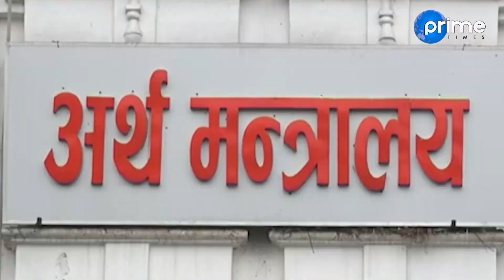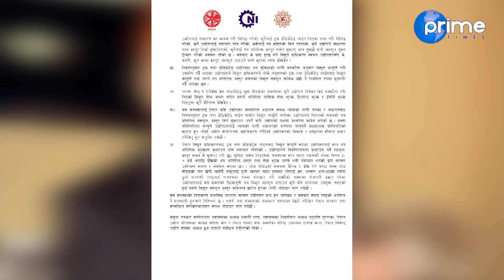उद्योग व्यवसायीको समस्यालाई अध्ययन गर्दै सरकार, मन्त्री परिषद् बाट पारीत